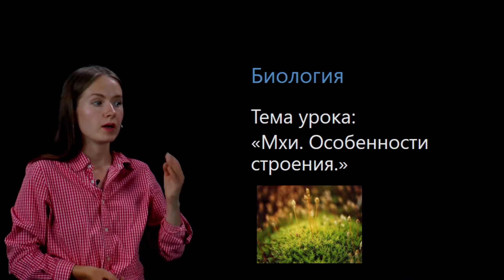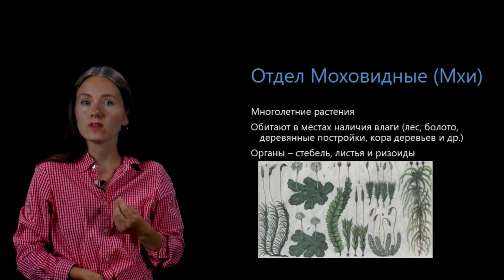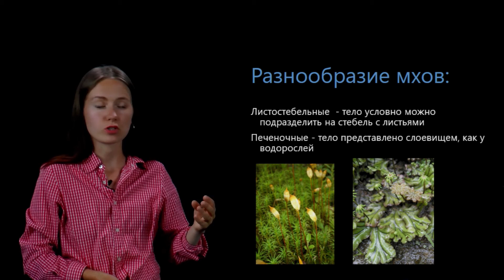Мхи. Особенности строения. Видеоурок 25. Биология 5 класс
Каковы характерные черты высших споровых растений? – рассказываем в этом видеоуроке по биологии!

📌Содержание:
0:00 Характерные черты высших споровых растений
0:50 Отдел Моховидные
1:27 Разнообразие Мхов